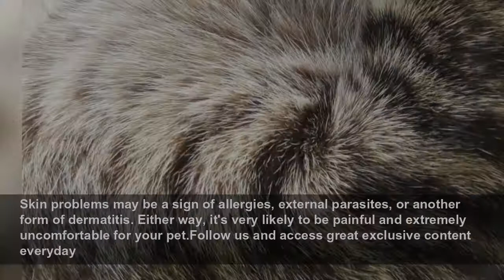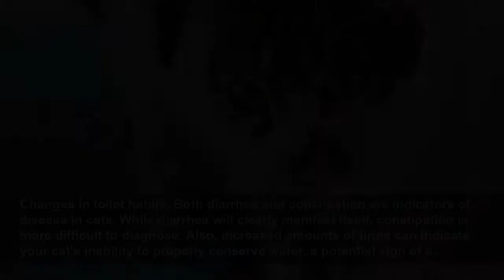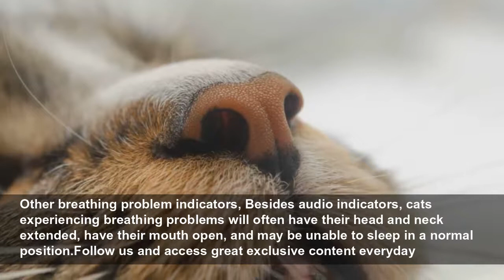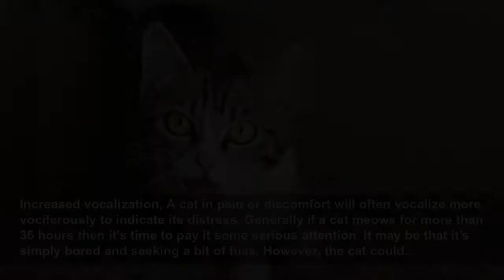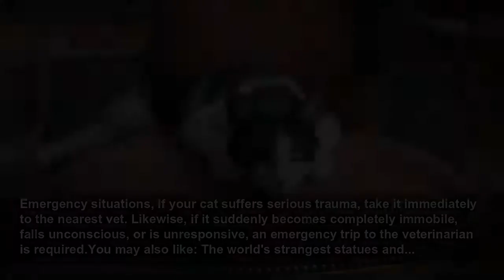Signs that your cat is sick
The domestic cat is one of the most popular choices of pet in the world. Quiet, cuddly, and independent, cats make ideal companions. But our furry friends still need looking after and, because they so...
StarsInsider
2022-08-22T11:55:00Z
Signs that your cat is sick, The domestic cat is one of the most popular choices of pet in the world. Quiet, cuddly, and independent, cats make ideal companions. But our furry friends still need looking after and, because they so often keep themselves to themselves, it's sometimes difficult to...
Hiding, If your normally sociable cat starts to shun your company, it could be an indication that something's amiss.Follow us and access great exclusive content everyday
Feeling vulnerable, When a cat feels unwell, it will seek out a dark, quiet place in order to be alone. This is instinctive. A less responsive cat is more vulnerable to predators and will look for somewhere to hide.You may also like: The most expensive Oscar dresses of all time
Lethargic, Similarly, lethargy can be a sign of a problem. While they frequently nap, a cat that lies prone for longer than usual periods, or displays a lack of energy with no inclination to play, is probably telling you that all is not well.Follow us and access great exclusive content everyday
Over-grooming, If your cat is excessively grooming, in other words beyond what's required for normal coat care and scent distribution, check for signs of skin irritation or hair loss.You may also like: Born on the cusp: these celebs have two zodiac signs
Skin problems may be a sign of allergies, external parasites, or another form of dermatitis. Either way, it's very likely to be painful and extremely uncomfortable for your pet.Follow us and access great exclusive content everyday
Under-grooming, Conversely, cats that aren't feeling very well can also under-groom, leaving a messy or greasy coat, mats of fur, or clumps of loose hair.You may also like: These celebrities don't celebrate Christmas
Changes in toilet habits, Both diarrhea and constipation are indicators of disease in cats. While diarrhea will clearly manifest itself, constipation is more difficult to diagnose. Also, increased amounts of urine can indicate your cat's inability to properly conserve water, a potential sign of a...
Litter box refusal, Any changes in the way your cat uses its cat litter box should also be noted. The refusal by your pet to use the box properly and instead urinate or defecate on the floor is a sure sign that things aren't right.You may also like: The greatest sci-fi movie characters of all time
Any change in your cat's appetite or thirst should be carefully monitored. Loss of appetite can be normal for cats, especially given their reputation as notoriously fussy eaters. But if they cease eating altogether, that's cause for concern. Always check the teeth: cats with dental problems will...
Increased appetite, Likewise, increased appetite should also be of concern. Cats with metabolic issues, for instance hyperthyroidism or diabetes mellitus, can display a hearty appetite and increased thirst. Overeating shouldn't be ignored, as it can of course lead to obesity.You may also like:...
Increased thirst, Is the water bowl emptying faster than you can fill it? As previously mentioned, increased thirst in a cat can indicate endocrine disorders—hyperthyroid disease or diabetes. As a rule of thumb, cats with liver or kidney problems often lose their appetite, but drink like a...
Weight changes in cats should always be taken seriously, whether it's gain or loss. A cat that starts to lose weight could be suffering from an underlying health problem. Left unchecked it can lead to a weak and malnourished feline. Weight gain is usually more of a long-term problem, and is often...
Changes in breathing, If your cat develops breathing difficulties such as shallow breathing, rapid breathing, wheezing, or panting, treat the condition as an emergency.Follow us and access great exclusive content everyday
Respiratory disorders, Cats can suffer from a number of different respiratory diseases, including asthma, pneumonia, lung cancer, and lung disease.You may also like: TV shows that are banned and censored
Other breathing problem indicators, Besides audio indicators, cats experiencing breathing problems will often have their head and neck extended, have their mouth open, and may be unable to sleep in a normal position.Follow us and access great exclusive content everyday
Bad breath is a sign of dental problems. A mild case of halitosis usually indicates that it's time to have your cat's teeth checked. Any worse and it could be an indicator of something more serious.You may also like: Female cel